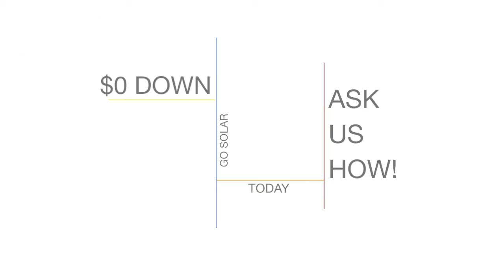Encinitas Solar Contractor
Servicing homeowners in Encinitas, CA and all of their solar panel installation needs. Call today for a free solar panel installation quote.

solar facts, solar cost, solar home, pros and cons of solar energy